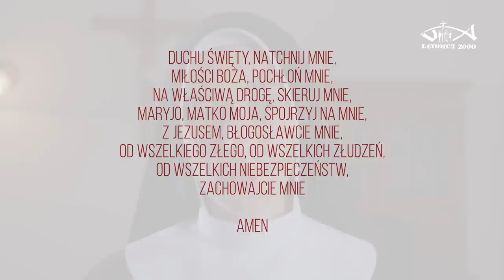33-dniowe rekolekcje [#19] Oddaję Ci moją pamięć i rozum, moje myśli i pragnienia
Słyszeliście kiedyś o 33 -dniowych rekolekcjach? Jeśli nie - to czas to zmienić! Przed Wami seria odcinków przygotowanych przez @Lednica2000 i wyświetlanych codziennie aż do 6. czerwca - lednickiego spotkania młodych.

“Totus Tuus” - czyli: “Cały Twój” - to zawołanie i motto Jana Pawła II, które stało się tajemnicą Jego życia i świętości. Wyraża ono duchowość oddania się Maryi, przez którą chcemy SZYBCIEJ, ŁATWIEJ, PEWNIEJ i BEZPIECZNIEJ dojść do JEZUSA!

Każdy filmik składa się z czterech części, którą prowadzi inna osoba:
1. Siostra  Ania  Maciejewska  będzie  nas  wprowadzać  w  temat  dnia  oraz poprowadzi modlitwę
2. Ojciec Wojciech zachęci nas krótko do lektury duchowej, opartej na nauczaniu Jana Pawła II
3. Łukasz  Czechyra  zaprosi  nas  do  rozważenia  konkretnego  fragmentu  słowa Bożego
4. Adrian Pakuła podsumuje temat dnia oraz dopełni go świadectwem, a czasem także zaproszeniem do małego zadania duchowego.

Wierzymy,  że  będzie  to  dla  nas  czas  wielkich  łask  oraz  obfitego  Bożego błogosławieństwa!

Jak owocnie przeżyć ten czas rekolekcji? Przyjmijcie od nas kilka dobrych wskazówek:
1. Znajdź specjalny czas –wygospodaruj pół godziny dziennie na przeżycie tych rekolekcji.

2. Obejrzyj filmik oraz poświęć 15 minut na rozważanie i 15 min na modlitwę.
3. Rozważaj, pytaj, szukaj –filmiki są tylko pomocą -najważniejsze, aby pod ich wpływem zadawać sobie pytania, co ten konkretny tekst mówi do ciebie.

4. Postaraj się nie tylko rozważać słowo, ale zobacz do czego ono cię wzywa, wyznacz jakieś codzienne niewielkie zadanie.
5. Postaraj  się  prowadzić  notatki,  spisywać  choćby  kilka  słów,  intuicji,  które pojawiły się w ciągu dnia.

6. Postaraj się w czasie tych rekolekcji przystąpić do spowiedzi świętej, jak również uczestniczyć w Eucharystii (u siebie w parafii lub transmitowanej).

LEDNICA2000:
Pomóż nam tworzyć Spotkania Lednickie i przekaż darowiznę!